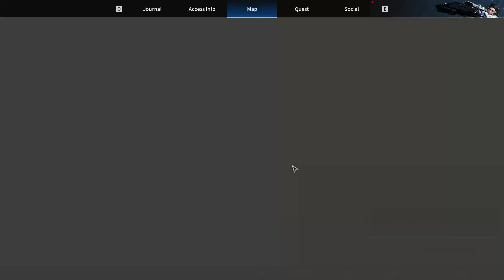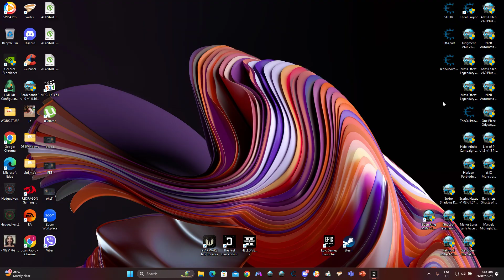The First Descendant - Ultimate Gley w/ Enduring Legacy vs Bosses!